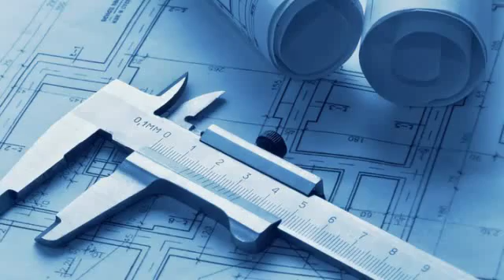CAD Resources | Seattle, WA - Specialty Metals Corporation